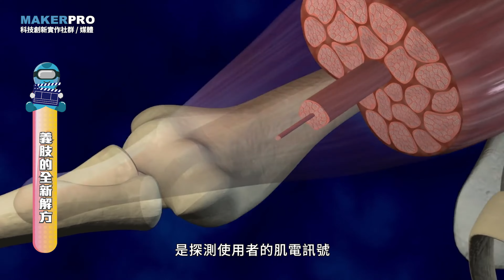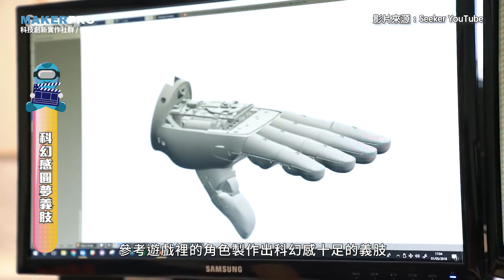仿生帶來身體新定義｜看電影學自造｜泳不放棄的海豚溫特【Maker知多少#11】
🔥【Maker知多少】仿生義肢 篇🔥

電影 泳不放棄 中，溫特的尾鰭因受傷無法治癒而截肢，所幸一群海洋學家和假肢製作者研發出奇蹟般的「人工尾鰭」，不僅幫助溫特活了下去，更是讓他成為千萬美國人心中象徵勇氣與希望的存在！

本集Maker知多少就讓我們來聊聊 仿生義肢 吧。
📝 延伸閱讀：【泳不放棄】從海豚溫特看仿生帶來的身體新定義
►文章作者：許如茵

📝 影片資訊來源：
►溫特 (海豚) 維基百科
►TED 新的仿生學讓我們奔跑、攀爬和舞蹈
►仿生肢體增加信心 巴勒斯坦截肢者出門不怕異樣眼光
►長庚團隊讓神經義肢也能有痛覺與反射動作

🎬 MakerPRO影片部：
►影片企劃：劉庭芸
►腳本分鏡：許如茵
►旁白配音：劉庭芸
►縮圖設計：邱靖淳
►片頭設計：郭宣恩
►後期剪輯：許如茵